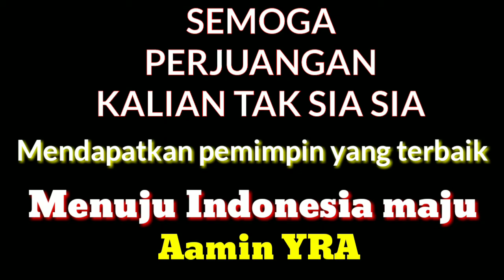Ini karena cintanya kepada pemimpin||walaupun hujan tetap semangat 💪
Ini karena cintanya kepada pemimpin

Terimakasih buat yang sudah menonton